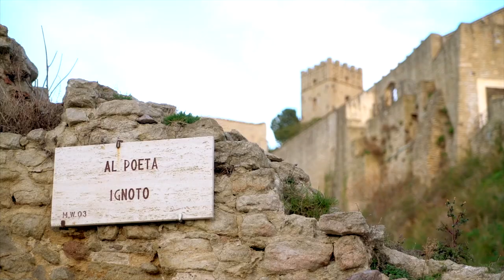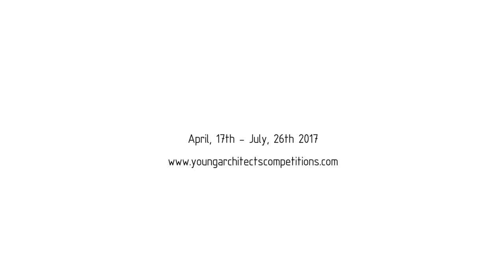Observatory Houses | Official Video